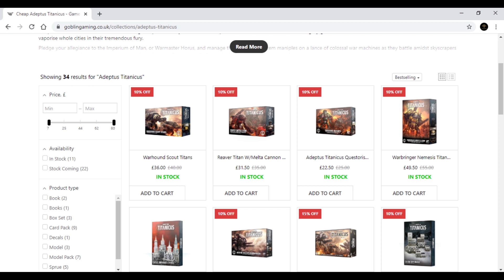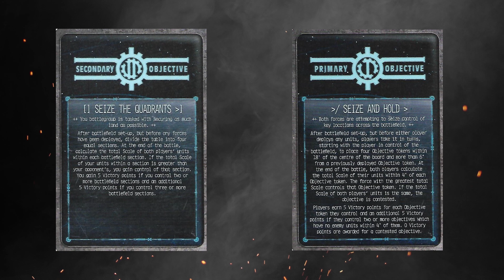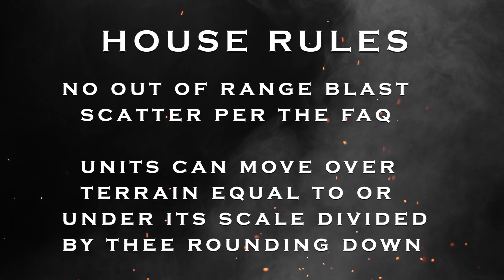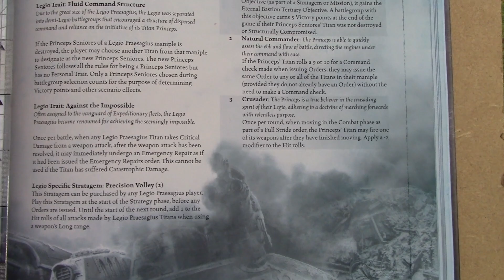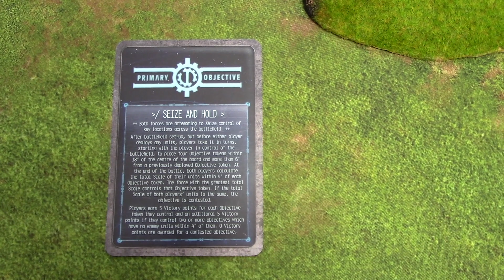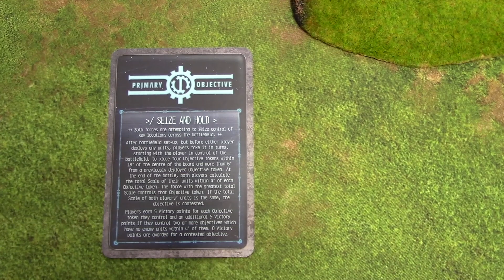An Adeptus Titanicus Battle Report - Open Engine War 1500 pts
Hello Princeps

We bring you are second Open Engine War battle report, Steve has brought his new Magna Titans out to play while I have a go at using Legio Praesagius rules. A snappy game at 1500 points we hope you enjoy!

One day I'll remember to use you Ardex defence guns!

Last Dawn by Ross Bugden - an epic and emotional piece